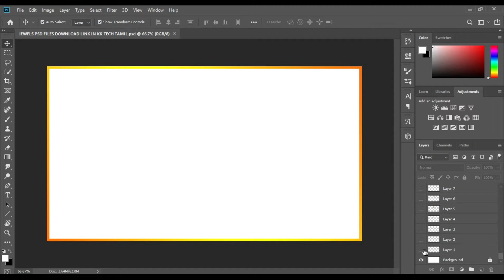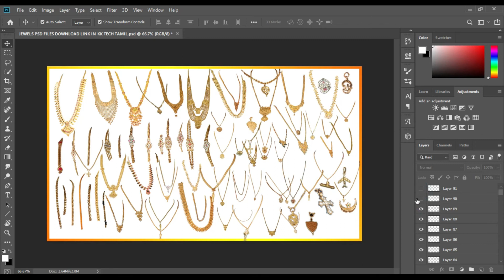Jewels psd files download link in kk tech tamil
Do not missed my channel